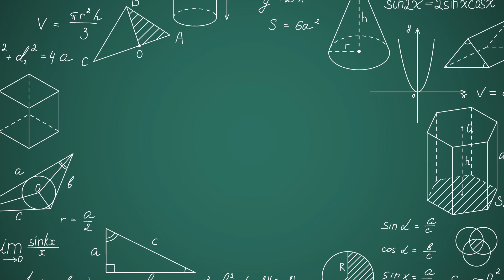Cairan Ajaib yang Bisa Menjadi Padat! Non Newton Fluid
Hai adik-adik pemberani dan ilmuwan cilik! 👋🔬

Siap-siap untuk petualangan sains yang super seru! 🚀✨ Dalam video ini, kita akan menjelajahi dunia ajaib cairan Non-Newtonian yang bisa berubah dari cair menjadi padat dalam sekejap mata! 😮💦

Apa yang terjadi jika kamu memukul air? Biasanya akan terpercik, kan? Tapi tidak dengan cairan ajaib ini! Ketika dipukul, ia malah menjadi keras seperti batu! 🪨 Tapi jika kamu sentuh pelan-pelan, ia kembali menjadi cair. Wah, sungguh mengagumkan!

Kita akan belajar tentang:
- Rahasia di balik keajaiban cairan ini 🔍
- Apa itu gaya dan tekanan dalam dunia sains 💪
- Bagaimana cairan ini menantang hukum fisika 🌪️

Dan yang paling seru, kamu bisa mencobanya sendiri di rumah! 🏠🧪

Jangan lupa untuk ikut Gramedia Science Day 2024 ya! Di sana kamu bisa bereksperimen lebih banyak dan menjadi ilmuwan cilik sejati! 🏆🔬

Yuk, tonton videonya sampai habis dan siap-siap untuk kagum! 😄👍